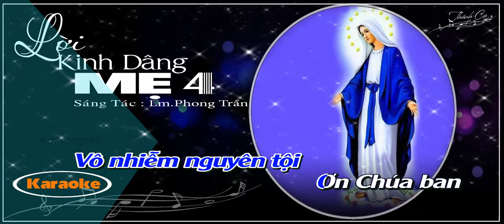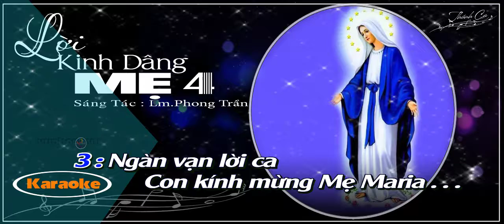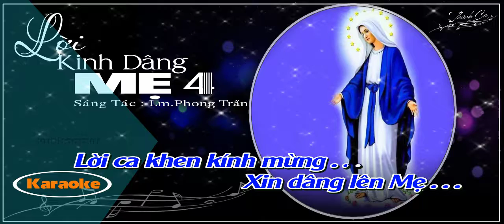KARAOKE : Lời Kinh Dâng Mẹ 4 (Lm.Phong Trần)| Nhạc Thánh Ca vpv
Nhạc Thánh Ca vuphongvu
Karaoke : Lời Kinh Dâng Mẹ 4
Sáng tác : Lm.Phong Trần